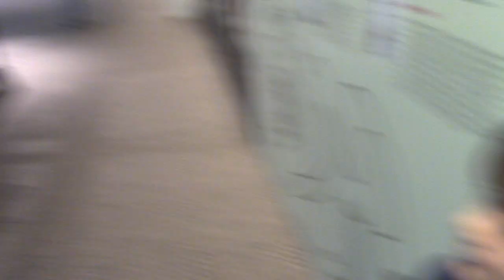27 ‎September ‎2021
Museum of South Australia